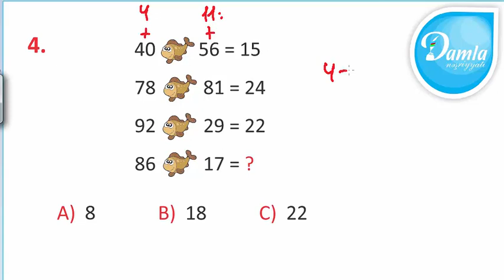Məntiq- Beyin Gimnastikası 4-cü sinif– Səh. 80 - Sual 4